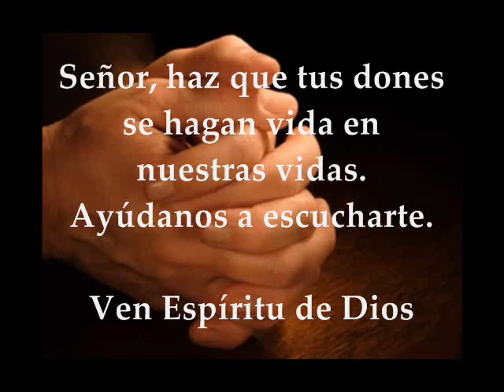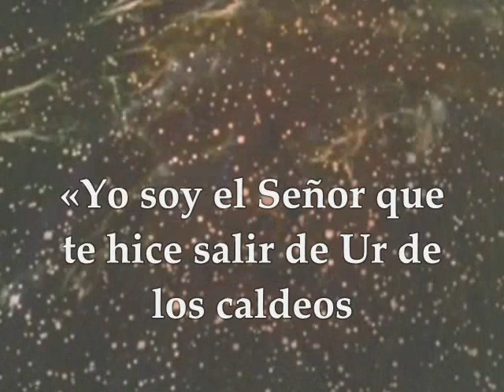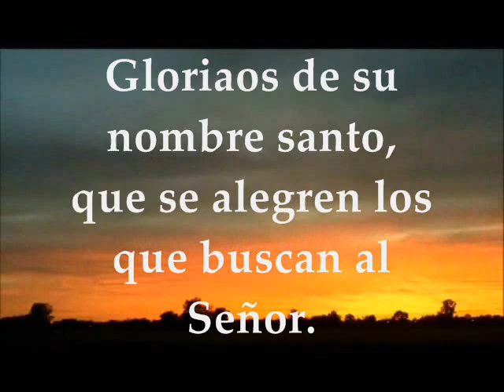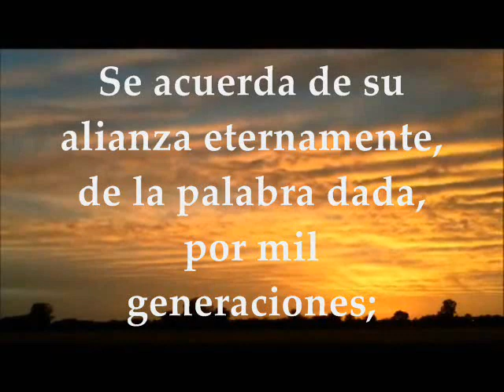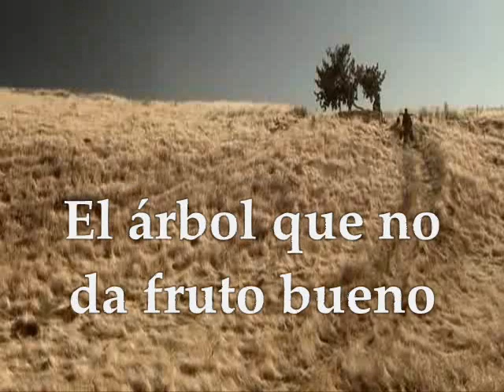EVANGELIO | LECTURAS MIÉRCOLES 28-06-2017 MATEO 7:15-20 SEMANA 12° TIEMPO ORDINARIO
EVANGELIO | LECTURAS MIÉRCOLES 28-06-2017 SEMANA 12° TIEMPO ORDINARIO CICLO A Te invitamos a orar, escuchar, meditar y compartir el evangelio del día y las lecturas biblicas en audio texto y video Primera Lectura : Del libro del Génesis 15,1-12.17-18 Salmo 104,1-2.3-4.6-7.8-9 R/. El Señor se acuerda de su alianza eternamente Evangelio : Mateo 7:15-20